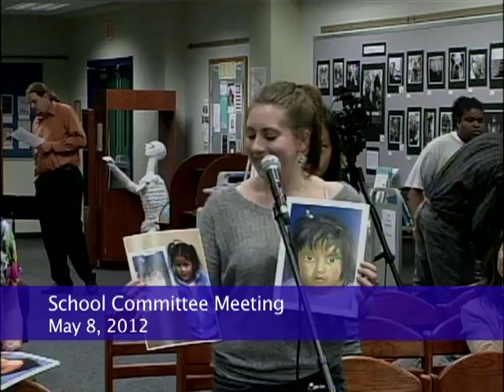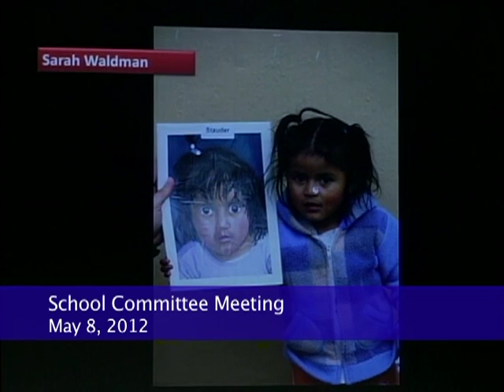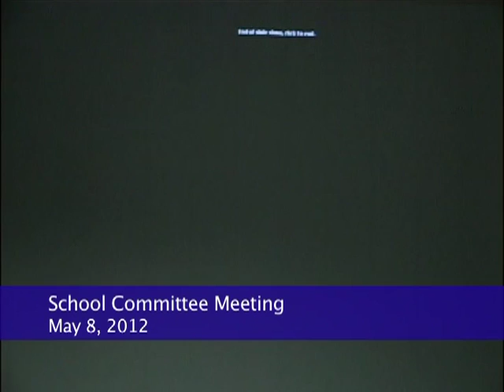Amherst Regional School Committee Meeting 5-8-12